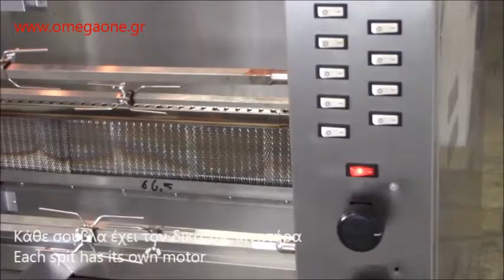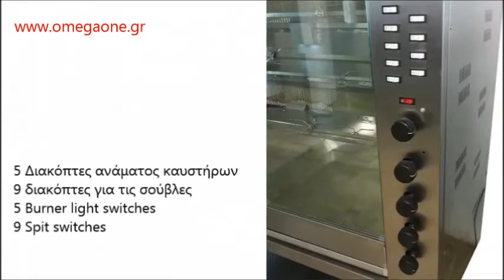Κοτοπουλιέρες Υγραερίου. Gas Chicken Rotisserie Oven.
Κοτοπουλιέρες υγραερίου
κοτοπουλιερα αεριου επιδαπέδια,
Κοτοπουλιέρα Αερίου 9 σουβλών,
κοτοπουλιερα υγραεριου με σούβλες επιτραπεζια,
κοτοπουλιερα υγραεριου 9 σουβλες,
ψησταριες γκαζιου για κοτοπουλα,
Κοτοπουλιέρα αερίου με σούβλες,
ψησταριες για κοτοπουλα,
ψησταριες υγραεριου για κοτοπουλα,
αρνιερα υγραεριου,
ψησταρια γκαζιου επαγγελματικη για κοτοπουλα με σουβλες,
υγραερίου σουβλες για κοτόπουλα,
ψησταριες γκαζιου με σουβλες για κοτοπουλα,
Επαγγελματικές κοτοπουλιερες γκαζιου,
κοτοπουλιερα υγραεριου με σούβλες επιτραπέζια και επιδαπέδια,
Gas Chicken  rotisserie oven,
Gas Chicken griller Rotisserie for Birds,
9 Spit Gas Chicken Rotisserie Oven,
Rotisol Special Market Rotisseries,
chicken Rotisseries with glass doors,
chicken grill machine,
Chicken Commercial Rotisserie Oven Machine Gas,
Gas chicken grill machine,
Gas Chicken rotisserie with spits,
Chiken gas roaster 9 spits,
Pjekse pulash me shufer
Газов въртящ се грил за пилета
Gas пиле на скара
продавам газов грил за
Грил за пилета газов,
Churrasqueira à Gás Malta Gastronomia
Churrasqueira a Gás Rotativa 9 Espetos,
Peć plinska za piliće
Plinski roštilj za piliće pegas,
Rôtissoire à gaz 9 broches
Rôtissoires professionnelles à gaz 9 broches,
Rôtissoire à poulets gaz 9 broches sur roues,
Rôtissoire gaz multi-rotative 9 broches,
Hähnchengrill Edelstahl Gasbefeuerung 9 Spieße,
Gas Hähnchengrill Edelstahl 6 Spieße,
Gas Gastro Hähnchengrill Edelstahl 9 Spieße,
Gastronomie Gas Hähnchengrill Maschine mit Beleuchtung 9 Spieß,
hähnchengrill gas gebraucht und neu kaufen,
Hähnchengrills für den gastronomischen Gebrauch,
Hähnchengrill Gas für Bars und Restaurants,
Kyllingegrill til GAS  9 spyds,
Gaasi kanagrill 9 pöörlevat varrast,
Gas Hähnchengrill mit 9 Spiesse für 54 Hähnchen
Gas Hähnchen-Spanferkel-Lammgrill,
Hähnchengrill Pouletgrill von Beer Grill,
geschäftseinrichtungen,
Hähnchengrill Pouletgrill,
Gas-Hähnchengrill mit Beleuchtung 9 Spieße für 54 Hähnchen,
Girarrosti professionali a gas per la cottura di polli e carni
Gas commerciale di pollo rosticceria
Girarrosto verticale a gas
Girarrosto verticale a gas 54 polli
Girarrosto a gas verticale 9 polli
Girarrosto a gas Planetario e spiedi per 54 Polli
Girarrosto verticali ad asta a gas con illuminazione interna 9 spiedi per 54 polli
Girarrosto a gas 9 polli
professionele grill kippengrill
Kip grill met verlichting 9 kippen Gas
Kippengrill 9 spits, gas uitvoering